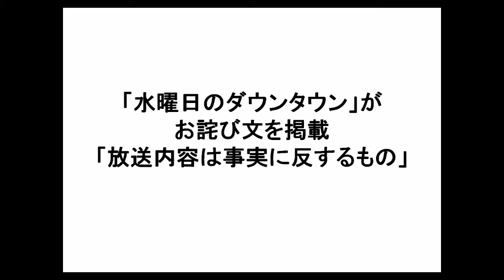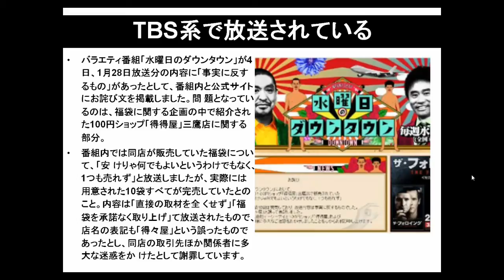「水曜日のダウンタウン」がお詫び文を掲載 「放送内容は事実に反するもの」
TBS系で放送されているバラエティ番組「水曜日のダウンタウン」が4日、1月28日放送分の内容に「事実に反するもの」があったとして、番組内と公式サイトにお詫び文を掲載しました。問題となっているのは、福袋に関する企画の中で紹介された100円ショップ「得得屋」三鷹店に関する部分。番組内では同店が販売していた福袋について、「安けりゃ何でもよいというわけでもなく、1つも売れず」と放送しましたが、実際には用意された10袋すべてが完売していたとのこと。内容は「直接の取材を全くせず」「福袋を承諾なく取り上げ」て放送されたもので、店名の表記も「得々屋」という誤ったものであったとし、同店の取引先ほか関係者に多大な迷惑をかけたとして謝罪しています。
水曜日のダウンタウン 動画
水曜日のダウンタウン 視聴率
水曜日のダウンタウン 動画 10月22日
水曜日のダウンタウン ゲスト
水曜日のダウンタウン 10月22日
水曜日のダウンタウン 天使
水曜日のダウンタウン 11月26日
水曜日のダウンタウン たけし
水曜日のダウンタウン 動画 11月12日
水曜日のダウンタウン 動画 11月5日
水曜日のダウンタウン 動画 11月19日
水曜日のダウンタウン 動画 10月29日
水曜日のダウンタウン 動画 8月6日
水曜日のダウンタウン 動画 7月9日
水曜日のダウンタウン 動画 10月
水曜日のダウンタウン 視聴率 10月29日
水曜日のダウンタウン 視聴率 11月
水曜日のダウンタウン 視聴率 推移
水曜日のダウンタウン 視聴率 2回目
水曜日のダウンタウン 視聴率 10月
水曜日のダウンタウン 視聴率 六月
水曜日のダウンタウン 視聴率 7月9日
水曜日のダウンタウン 視聴率 5 21
水曜日のダウンタウン ゲスト 11月26日
水曜日のダウンタウン ゲスト 11月19日
水曜日のダウンタウン ゲスト 8 13
水曜日のダウンタウン ゲスト 8月13日
水曜日のダウンタウン ゲスト 6月4日
水曜日のダウンタウン ゲスト 6 4
水曜日のダウンタウン 10月22日 動画
水曜日のダウンタウン 10月22日 アナウンサー
水曜日のダウンタウン 天使もえ
水曜日のダウンタウン 天使もえ 動画
水曜日のダウンタウン 天使 動画
水曜日のダウンタウン 天使moe
水曜日のダウンタウン 11月26日 ゲスト
水曜日のダウンタウン 11月26日 動画